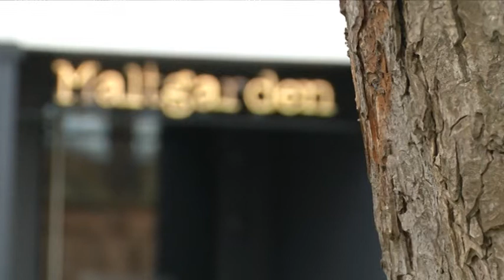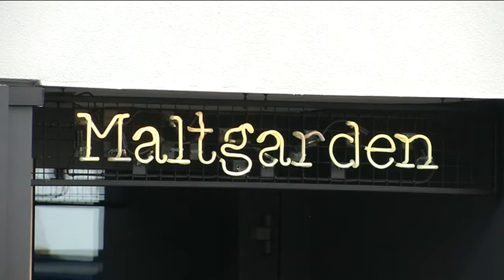ADAM HOK KONTRA JACEK WOŹNIAK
Takiego zakończenia wczorajszej sesji nikt się nie spodziewał. Przewodniczący Rady przedstawił pismo od wojewody zachodniopomorskiego dotyczące wygaszenia mandatu Adama Hoka. Pismo to jest konsekwencją zawiadomienia organu nadzorczego przez Jacka Woźniaka. Sprawa jest bezprecedensowym i personalnym atakiem na mnie, odpowiada Adam Hok.